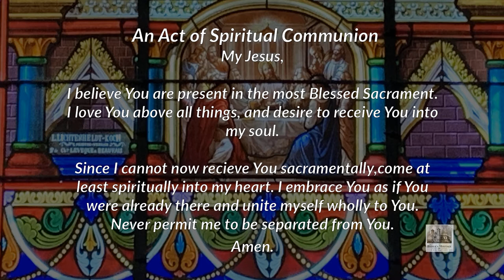Mass for Feb15, 2021